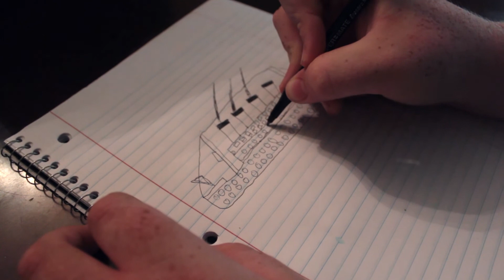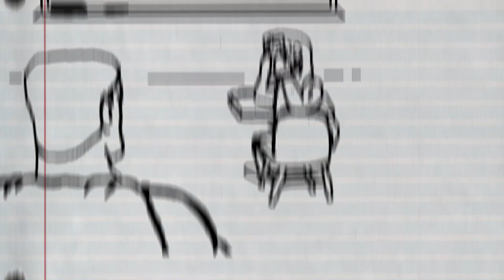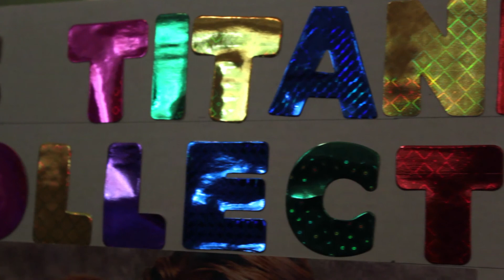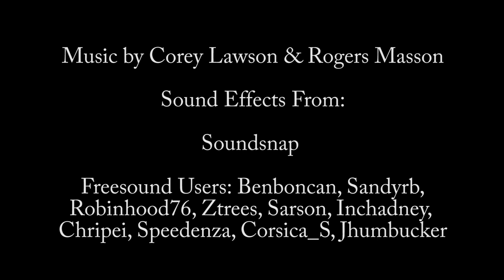Titanic Boy - Documentary Short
A young boy's unique interest has proved to be both the cause of and solution to his struggles.